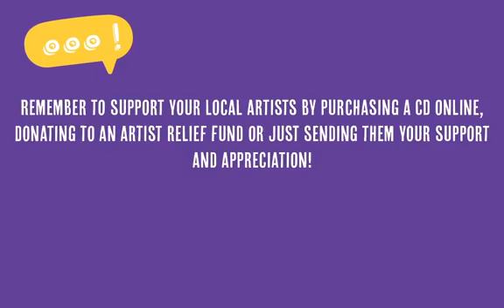ᓵᓚᑦ ᖃᒪᓂᖅ + ᕋᐃᔅ ᐋᓴᓐ ᑖᒃᑯᓇᙵᑦ ᓯᓚ ᐊᒻᒪ ᕋᐃᔅ, ᐊᐃᕗᕆ ᑮᓇᐃᓐᓇᖅ, ᑯᕆᔅᑎ ᑭᖕ, ᕕᓕ ᖁᖅᓱᖅ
June 26 ᓵᓚᑦ ᖃᒪᓂᖅ + ᕋᐃᔅ ᐋᓴᓐ ᑖᒃᑯᓇᙵᑦ ᓯᓚ ᐊᒻᒪ ᕋᐃᔅ, ᐊᐃᕗᕆ ᑮᓇᐃᓐᓇᖅ, ᑯᕆᔅᑎ ᑭᖕ, ᕕᓕ ᖁᖅᓱᖅ CHARLOTTE QAMANIQ + RISE ASHEN OF SILLA AND RISE, AVERY KEENAINAK ,KRISTY KING & BILLY KUKSUK